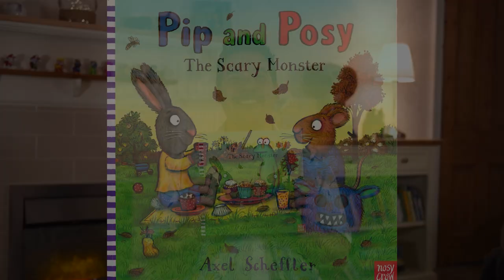Here's Chasey - Storytime: Pip & Posy The Scary Monster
Chasey reads "Pip & Posy The Scary Monster".
Credit and copyright to original book creators: Axel Scheffler (& Noisy Crow)

Thanks for stopping by and watching my videos! :-))

Don’t forget to follow “Here’s Chasey” on Social media for all the latest news!